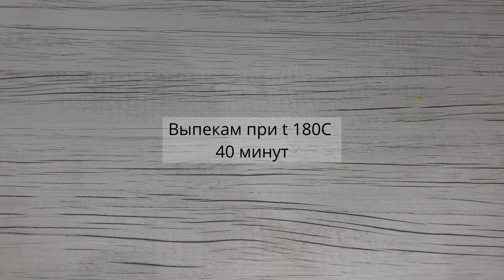Курочка ммм...)Вкусно!Очень просто!Готовьте БОЛЬШЕ😊Legs in the dough . Delicious!Very simple!Cook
Привет мои хорошие)Салют друзья🙋Сегодня готовлю.
Курочка ммм. ) Я так люблю блюда с курочкой🍗
 нам понадобится:
Куриные ножки
Растительное масло
Соевый соус
Яйцо 1 шт(понадобится  желток)
Тесто слоеное
Приправы и соль по вкусу
Hello my good ones)Salute friends 🙋 Today I'm cooking.
Chicken mmm. ) I love chicken dishes so much 🍗
we will need:
Chicken legs
Vegetable oil
Soy sauce
Egg 1 piece (you will need a yolk) Puff
pastry
Seasonings and salt to taste